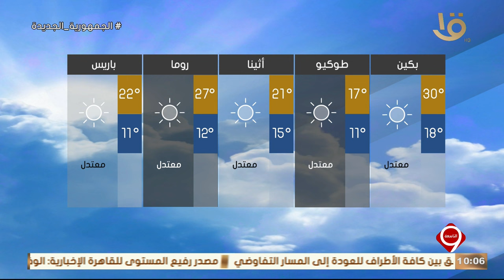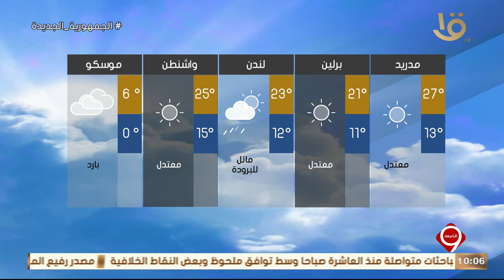نشرة التاسعة | بيان بدرجات الحرارة المتوقعة غدا